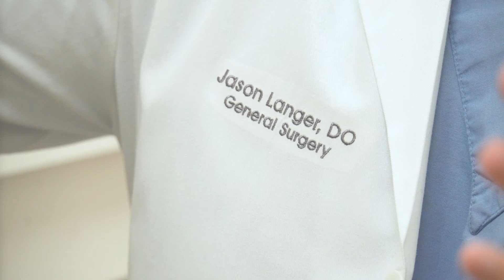Dr. Jason Langer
Dr. Jason Langer is an outstanding general surgeon who specializes in robotic surgery and performs every scope of practice in general surgery including thyroid, complex hernia, reflux, endoscopy and invasive surgeries. Dr. Langer is Phoebe's physician champion for surgical quality and is a vital part of our trauma surgical team. He moved to Albany in 2016 and loves this community and the special relationships he has built here.

Phoebe Putney Health System is a not-for-profit network of more than 4,500 physicians, nurses, professional staff, and volunteers. We deliver compassionate, high quality healthcare to more than 500,000 residents in our 41-county region. Phoebe is dedicated to providing a better way to health and wellness for our entire community.
We are a recognized leader in specialties including cardiovascular medicine, oncology, orthopaeadics, and women’s health; and we offer patients the most advanced diagnostic and therapeutic treatments available.
Phoebe also operates Phoebe Physicians, a self-governing, not-for-profit network that includes clinics and hospital-based physicians representing a wide range of medical specialties. Through our facilities, physician network, and innovative partnerships, we bring state-of-the-art medicine to Georgia’s hometowns.

Facebook: Phoebe Putney Health System
LikedIn: Phoebe Putney Health System